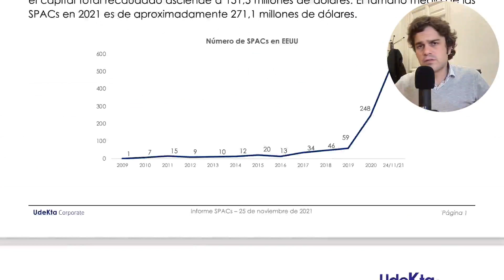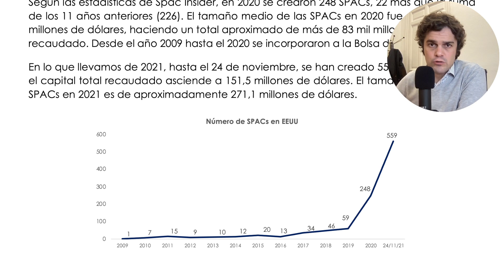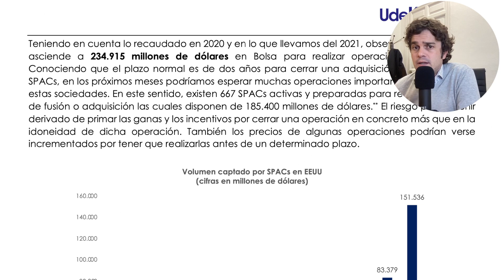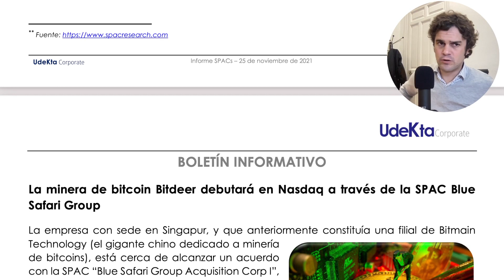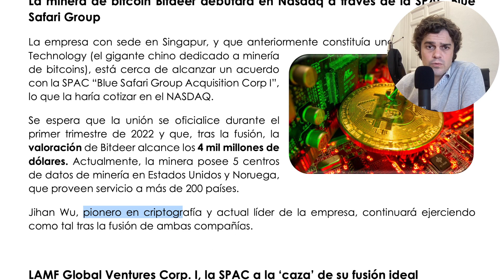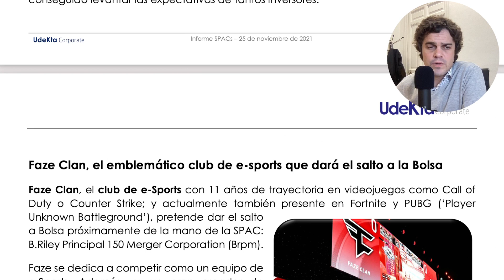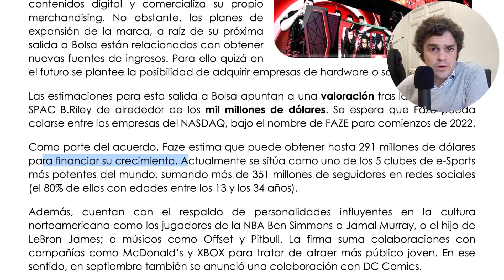🦇 Bitdeer o FAZE CLAN dan el salto a BOLSA vía SPACs 💥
Nuevo informe mensual sobre las SPACs publicado desde UDEKTA Corporate. Comentamos tres noticias y la evolución de las SPACs durante el mes de noviembre de 2021 (nº y captación de capital).

Las empresas y SPACS que hablamos son:
- Bitdeer y Blue Safari Group Acquisition Corp. I"
- LAMF Global Ventures Corp. I
- Faze Clan y B. Riley Principal Corporation (Brpm).